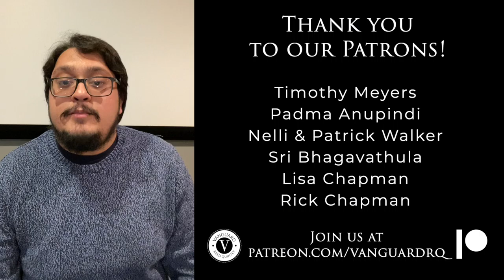VanguardTV: Episode 3 | Collision Etude No. 4, "Rainbow" by Alyssa Morris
Collision Etude No. 4, "Rainbow"
by Alyssa Morris

Sagar Anupindi, oboe

Here's what Sagar has to say about this piece:

Alyssa Morris writes some of the most interesting, fun, and engaging new music for oboe, and her Collision Etudes are no exception. This set of six etudes are an homage-of-sorts to another well-known etude collection, the Six Etudes pour Hautbois by French composer Gilles Silvestrini, which are each inspired by a French Impressionist painting. Similarly, Morris’ Collision Etudes are inspired by six paintings by American women. In today’s video, I play the fourth of these etudes, titled Rainbow, after a work by 20th-century African-American painter Alma Thomas from her collection “Moving Heaven and Earth.”

The piece unfolds in five distinct sections, each corresponding to a block of color in the painting, with the key centers determined by chromesthesia (sound-to-color synesthesia). A key element of the etude, and one of my favorite things about it, is Morris’ use of harmonics, or alternate fingerings for certain notes on the oboe that create a different tone color. From the very beginning, you’ll hear me oscillate between two versions of the same note that have slightly different qualities. Another great feature of Rainbow is Morris’ use of some of the highest notes on the oboe towards the middle of the etude. Though playing those notes can be tough, it’s also a lot of fun!